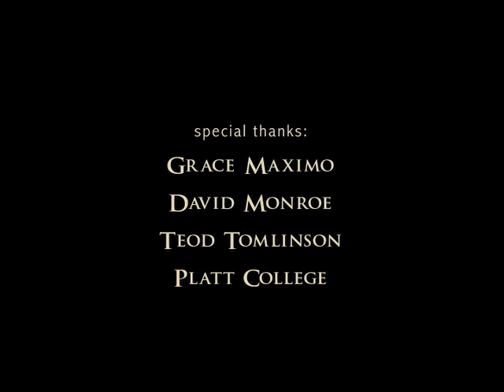jay mosquera:motion graphics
MOTION GRAPHICS:a compilation of my class projects in MULTIMEDIA,including  efx compositing(after effects),animation(maya & flash),& editing(final cut pro)...